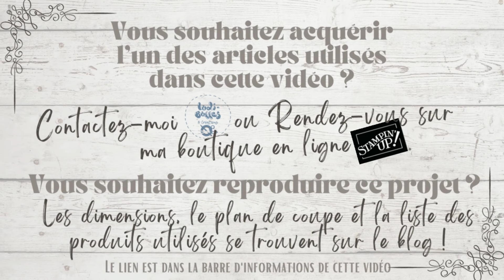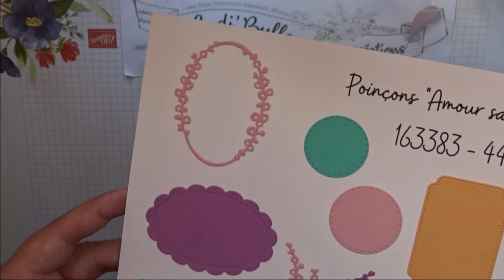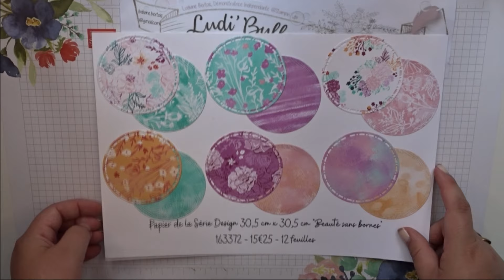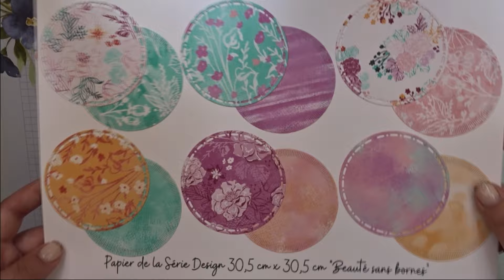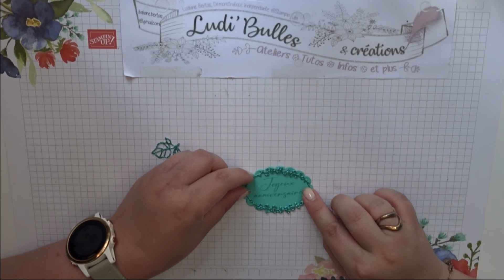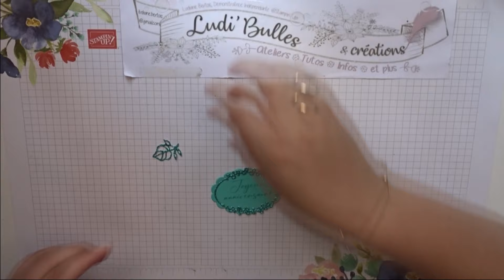*Tutoriel* Cartes monochromes (ou presque) - collec Beauté sans bornes, In Color 2024 26 Stampin'Up!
Tous les détails, toutes les mesures ainsi que les produits utilisés pour ce projet

🎀 LA LISTE DES PRODUITS UTILISES 🎀
• Papier de série Design Beauté sans borne (30.5 X 30.5 Cm) [163372] 15,25 € EN PROMOTION A 12.96€ (Fin le 31.08)
• Papier à paillettes In Color™ 2024–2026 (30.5 X 30.5 Cm) [163771] 13,50 €
• Mini Machine de découpe et embossage Bleu bohème ! EDITION LIMITEE ! [161104] 77,00 €

🎀 ME SUIVRE 🎀

🎀 ET SURTOUT... 🎀